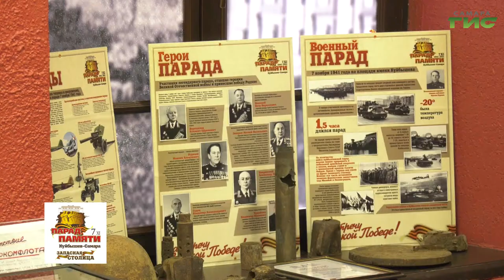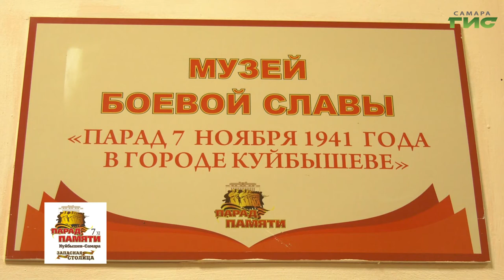Лицеисты провели экскурсию по музею памяти куйбышевского парада 1941 года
В самарском техническом лицее провели экскурсию по музею, посвященному параду 7 ноября 1941 года в Куйбышеве, для учеников 46-й школы, среди которых были ребята из Луганской и Донецкой республик. Музейная комната в учебном учреждении открылась в 2011 году. С тех пор лицеисты старательно собирают материалы и уникальные экспонаты, связанные с Парадом, и сами проводят экскурсии для всех желающих. Андрей Горгуленко продолжит тему.